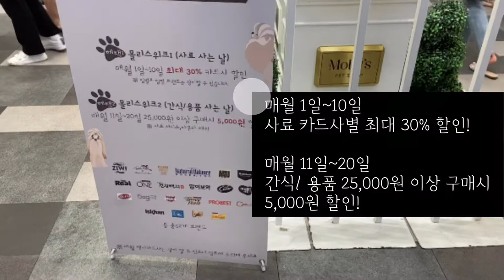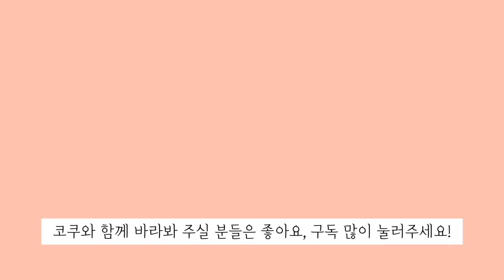하남 스타필드 몰리스 펫샵 랜선 구경하기! ㅣ바라보는 코쿠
몰리스펫샵 하반기이벤트 7월이벤트 하남 스타필드에 위치한 몰리스 펫샵에 가 보았습니다.

몰리스 펫샵에서 구경한 내용
1. 하반기 이벤트내용
(2020년 7월 이후 진행내용)
2. 가슴줄
3. 애견 우비, 강아지 우비
4. 애견 집, 강아지 집
5. 애견 간식, 강아지 간식
6. 슬링백

카드사별 사료 이벤트와 댕냥이클럽 멤버쉽 이벤트가 다양하게 이루어 지고있는 몰리스펫샵! 영상 보시고 알뜰한 쇼핑, 스마트한 하시길 바랍니다.